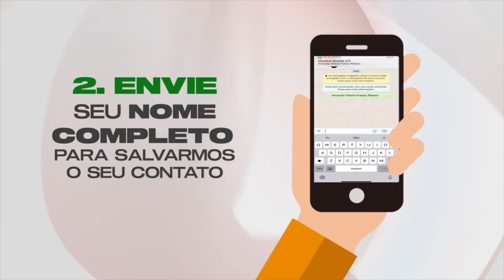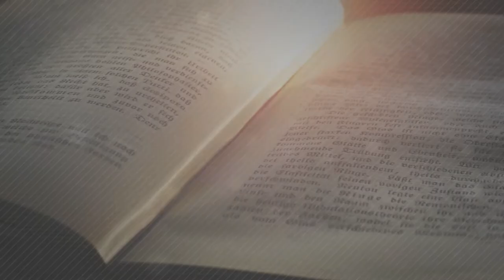Ação Social Na Igreja | VIVA VOZ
A responsabilidade social da Igreja: um dever legal ou um mandamento bíblico? É baseado neste tema, que iremos falar acerca do nosso papel como IGREJA, frente a necessidades das pessoas, e claro, aprofundaremos sobre o que é o papel da igreja. É um programa super esclarecedor, está simplesmente imperdível e enriquecedor.